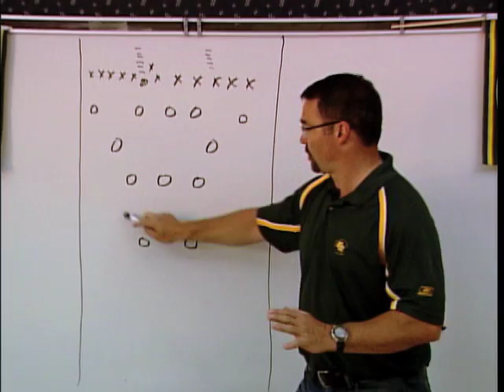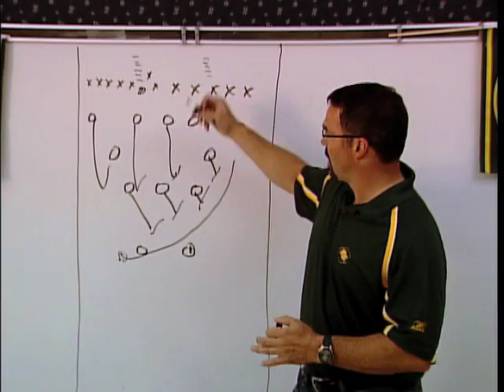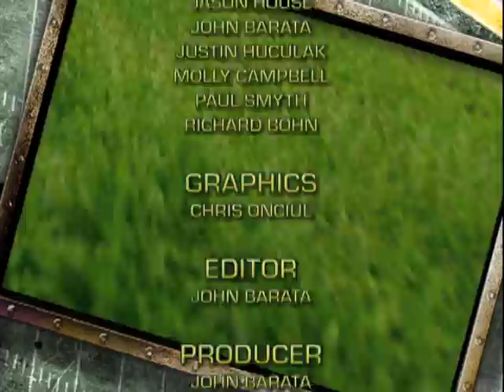S1 Episode #15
Green & Gold Gridiron Show #15 - Kamau Peterson, Willie Amos and Patrick Kabongo go to the Boys & Girls Club, Elliott Richardson and Graeme Bell compete to see who knows their roommate Scott Gordon better in Teammate Trivia, Tom Richards explains kick returns in Football 101 and Jesse Lumsden teaches how to receive a hand-off in the Three-Minute Drill.